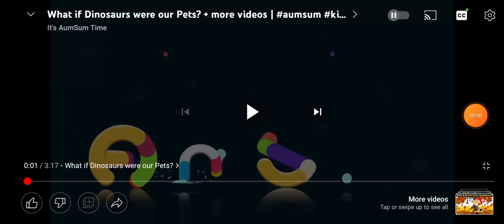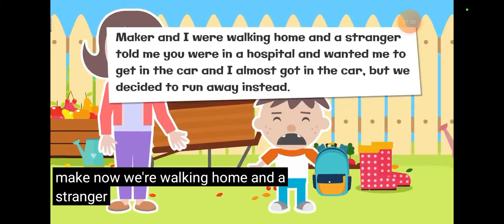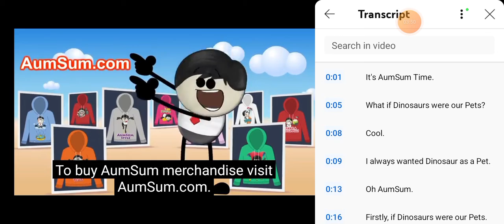Beware of Strangers, Roys Bedoys! + more videos